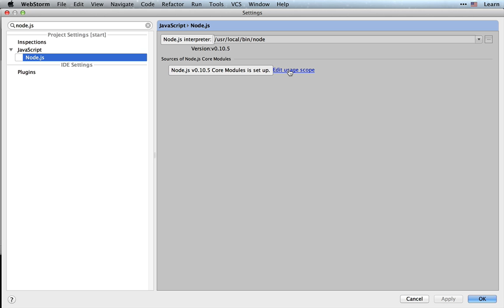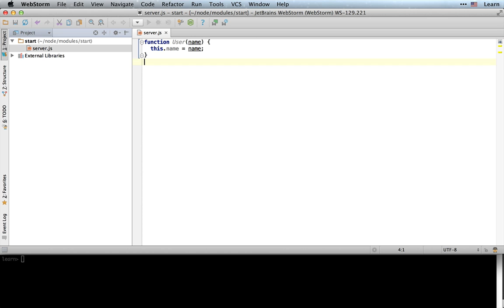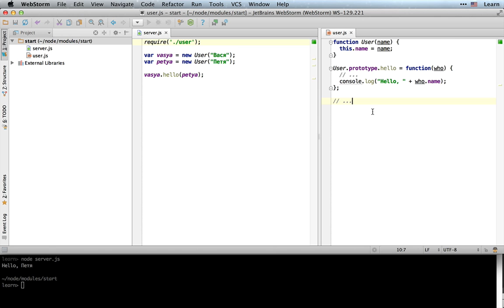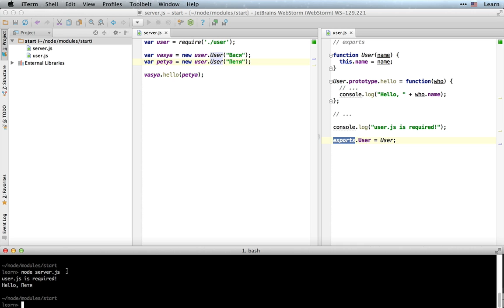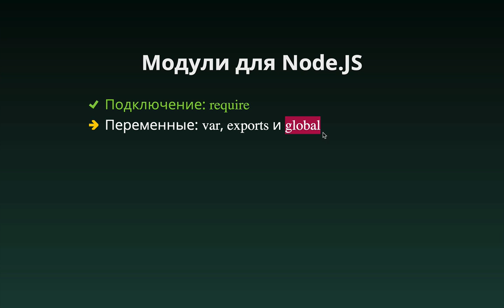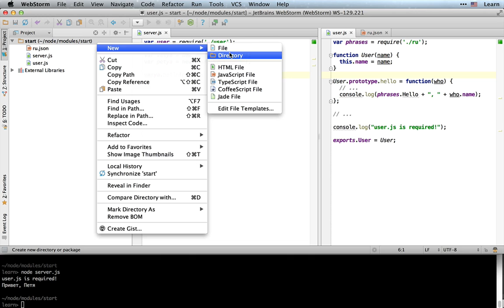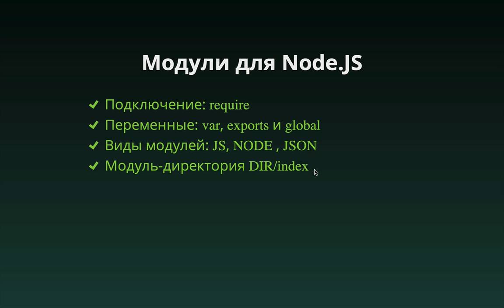Модули для Node.JS, часть 1 [Есть апдейт, см. описание]